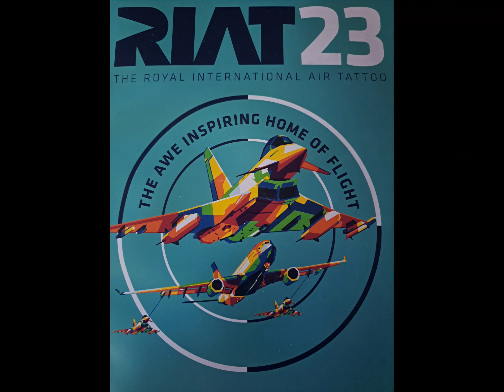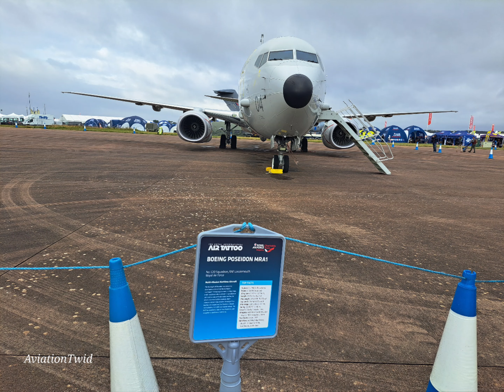Riat 2023 Photo montage. slideshow from around the show